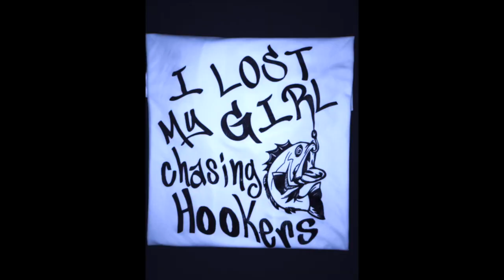Episode 23 : Fishing The Golf Course With The Kids and Salty Fresh Chris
Thank you for tuning in to Too Fresh Fishing! For the past year we have been learning the ins and outs of creating soft plastic lures, hand pouring, mold design, injection, colorants and a host cool things surrounding the craft.

 Our Channel / TV outlet is geared around our love of fishing and bringing positive people together. We will offer tips and suggestions for anyone who  interested in soft plastic bait making as a hobby or small business. We are a family and kid friendly channel that places ours viewers first. Although our goal is to educate, we enjoy what we do and have an awesome time doing it.

Oh Yeah! We also have plenty videos of us having fun and wetting plenty lines with the Too Fresh Squad and Too Fresh Family of friends.

Please remember: Making soft plastics should  be taken seriously. We deal with very high temperatures, fumes and there are risks involved. Wear the proper protection and adhere to safety suggestions offered here and on other outlets.  Safety is Key!

Thank you again for joining the Too Fresh Family. Let's create some awesome baits!

Episode Info:
Today we took my step son (Jaylin) and Chris's (Jake) out fishing. We hit up a golf course in Stuart FL. that Chris said had some mondos in. Although we couldn't fish the area that he wanted to fish, we did pretty well and Chris managed to land a Hog, just shy of  9lbs.

Thanks for taking time to watch this episode guys.